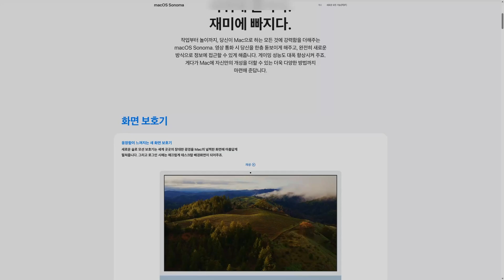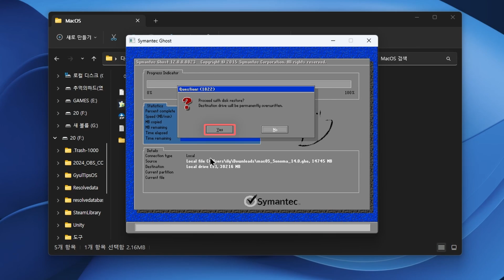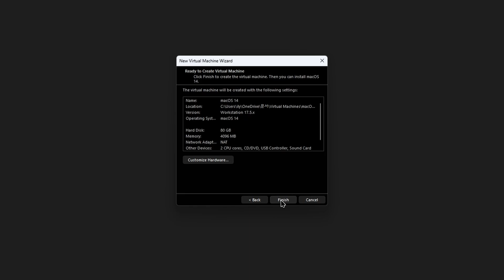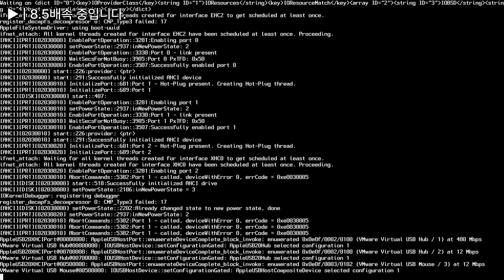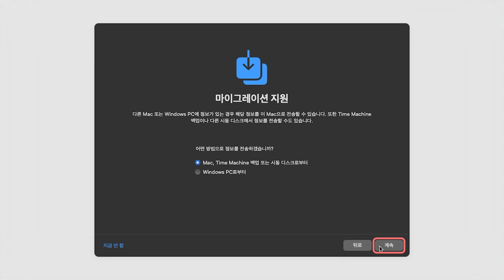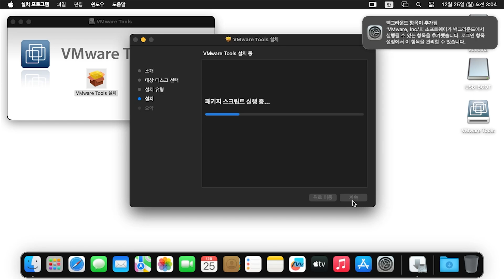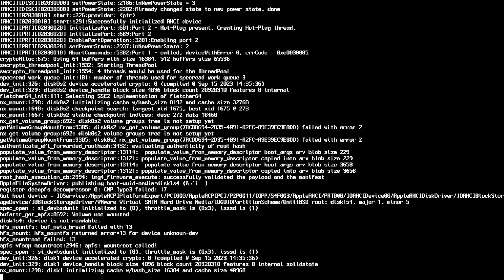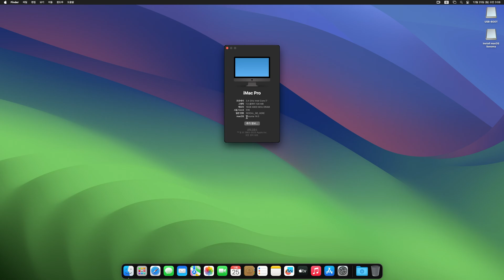가상머신에 macOS Sonoma 설치하기! (AMD, 라이젠 가능)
2년정도 되었으니 다시 새 버전으로 올릴 때도.. 됐.. 죠..??
32GB 이상의 USB가 필요합니다!

+ 오랜만에 100배속 부분부터 프리미어로 편집해봤어요! (높은 배속에서 리졸브가 많이 아파하는 관계로)
ℹ️ 영상의 운영체제 버전
[ macOS Sonoma ] [ 14.0 ]

💬 뉴윈연구소 디스코드 서버에 가입하세요!

📥 영상의 운영체제 다운로드하기
*뉴윈연구소 디스코드 서버에 가입* 한 뒤 아래 링크를 클릭해주세요!